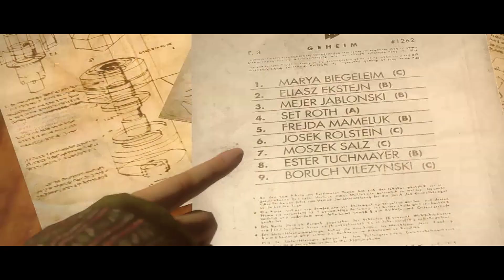Wolfenstein The New Order ( WYATT TIMELINE ) [ AliHii5 Gameplay ] Part 60